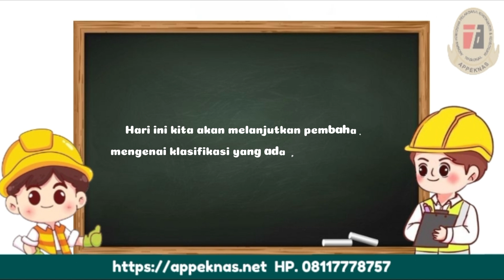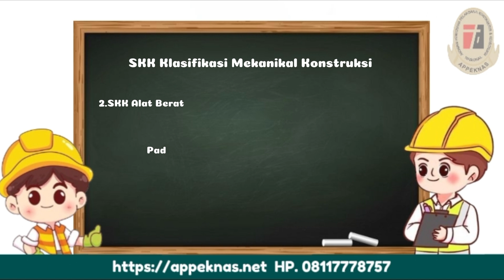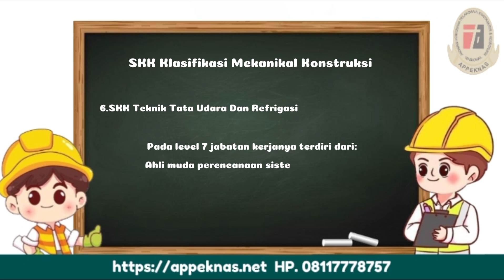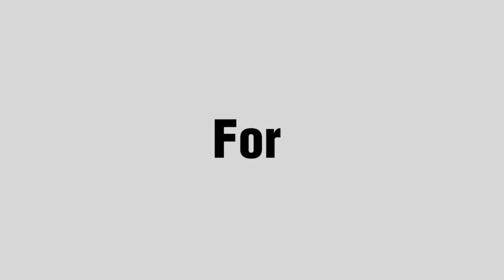APPEKNAS - SKK Klasifikasi Mekanikal Konstruksi